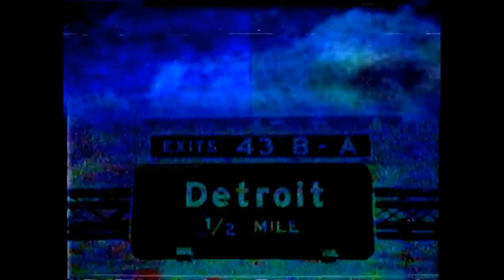DANNY BROWN x RUN THE JEWELS TYPE BEAT - "Atrocity Exhibition" | Prod. Whodunit